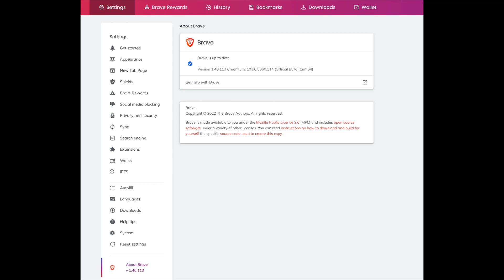🚨URGENT: Update Chrome and Brave ASAP!!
Update your Chrome and Brave browser ASAP

✅Trade NFTs With ZERO Gas Fees On FTX + Cheap Crypto Fees